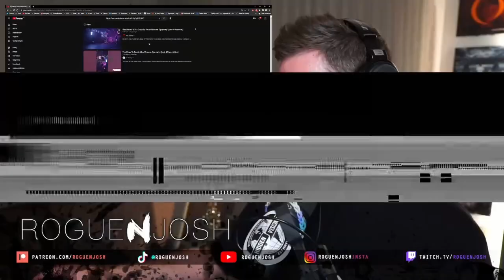RIP KEATON Bad Omens & Too Close To Touch "Sympathy" REACTION // Aussie Bass Guitarist Reacts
Support what I do and get the full unmuted Twitch stream streams!

Hey I’m Josh from Adelaide, South Australia. I'm a proud father of 3 and passionate about heavy music.
I was the bass player for post-hardcore/alternative rock group Capulet from 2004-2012, releasing an album, EP and several demos.
Capulet were signed to Red Bull and the Taperjean Music Group alongside Closure in Moscow and The Mission in Motion.
Highlights of my music career were playing with amazing bands like Anberlin, Emery, Scary Kids Scaring Kids, Haste the Day, Awaken I Am, and touring Australia several times.
I wasn’t the most technical bass player, but lived for performing on stage. I have always loved the process of song writing and the visual art that accompanies music.

Earlier this year on March 26th, 2022 - my friend Keaton Pierce passed away suddenly and unexpectedly due to a medical condition he had been dealing with privately.

Keaton sang in a band called Too Close To Touch, and was a close friend of ours ever since the summer of 2017 on Vans Warped Tour where we first met and spent so many nights together.

In addition to being my friend, he was someone I greatly admired as an artist, and he inspired me and the way I sing, and the way I make music to this day.

To keep his memory and the impact his art had on our band alive we’ve been playing their song Sympathy every night of this tour. While every night this is a very special part of the set - this night in particular was even more special because we were able to get all of the other members of TCTT, past and present, together again in Nashville, TN to perform “Sympathy” one more time.

I’d like to thank Kenny, Mason, Travis, and Thomas for coming and playing with us, and for allowing us to honor Keaton in this way on this tour.”

Video by Bryan Kirks & Alana Lopez
Live Audio by Matt Dierkes